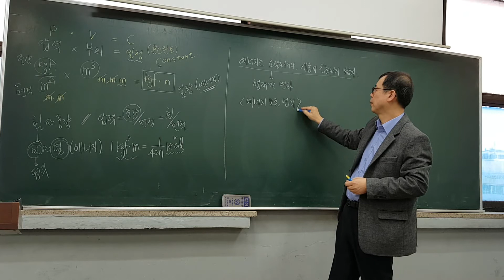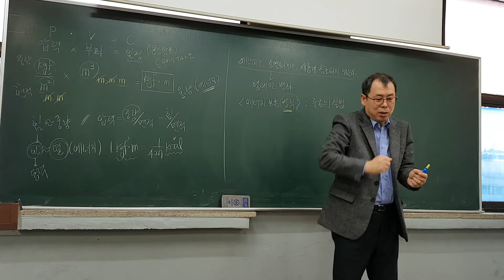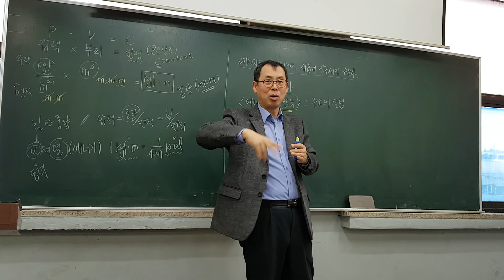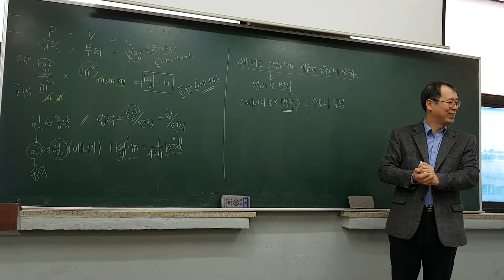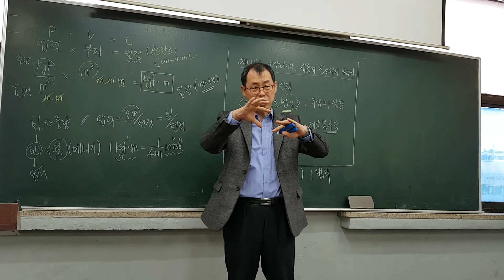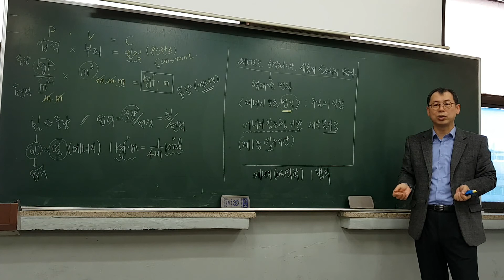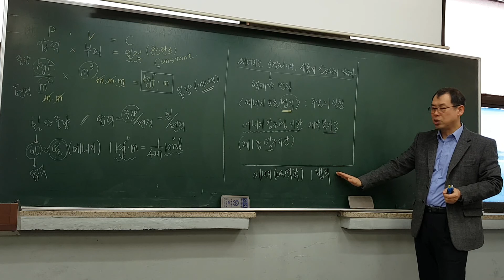[토치세상]기초공학_무료인강_보일과에너지1법칙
[고수열강]기초공학-에너지1법칙